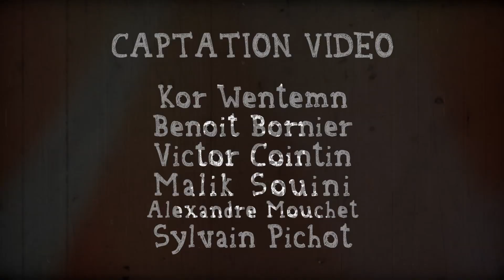Dat's Game - Hostage's Killah [LIVE]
Nouveau clip Live des Dat's Game !
Tourné à la Tannerie ( Bourg en Bresse ) le 10 juin 2013
Réalisation Victor Cointin / MonkeyWink - K-Potes
Mixé et masterisé au studio Amphore à Lyon

Merci à tous les professionnels et tous les bénévoles impliqués sur ce projet !